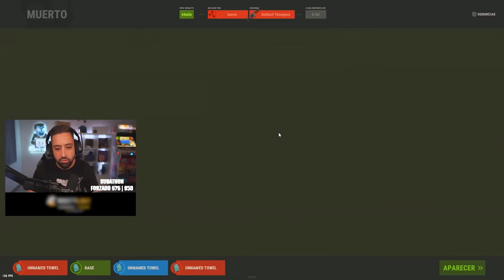Nos CHETAMOS en el SILO y VECINOS RAIDEADOS | RUST NUEVO WIPE CAP 1